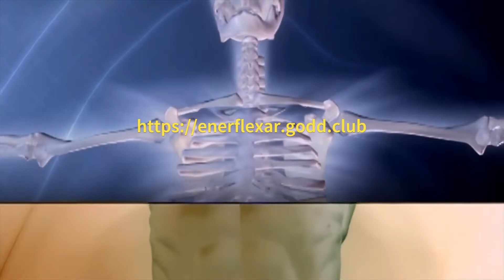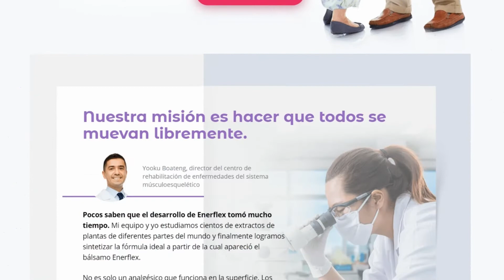Enerflex balsamo precio en Argentina !! ✦ Donde se vende? ✦ CONTRAINDICACIONES ✦ Componentes ✦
Pide ENERFLEX en ARGENTINA  pulsando este enlace:
Mira TODO el vídeo y encuentra toda esta información:
▶ Que es ENERFLEX ARGENTINA, Para qué sirve ENERFLEX
▶ Beneficios de ENERFLEX 🔆
▶ ¿Cuál es el precio , ENERFLEX  original?
El costo de Enerflex en Argentina es de 7990 ARS la unidad, SI LLEVA DOS EL TERCERO ES GRATIS INCLUYE EL ENVIO.
▶ Cómo Funciona ENERFLEX  ARGENTINA
▶ Efectos secundarios y contraindicaciones de ENERFLEX  ARGENTINA
Actualmente no existen efectos secundarios por usar ENERFLEX  .
▶ Como y donde comprar ENERFLEX  en ARGENTINA, precio ENERFLEX  original
Puedes pedir ENERFLEX 100% original desde la página WEB OFICIAL.
Pulsando este enlace de abajo⤵️

📍 Además el pago lo realizas cuando recibas tu pedido. 😻
❤️‍🔥APROVECHA LA SUPER PROMOCION DE 3X2! ❤️‍🔥